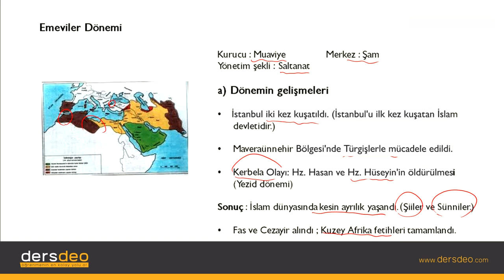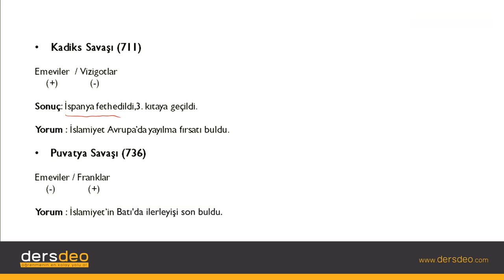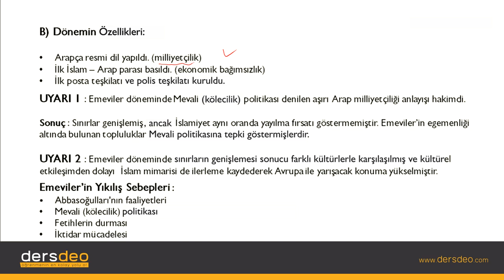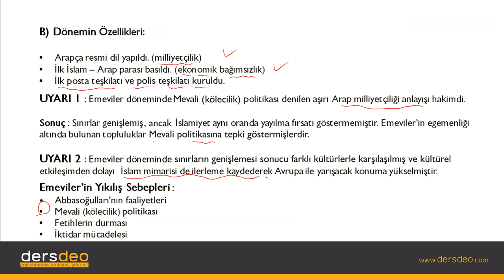Tarih, İslam Tarihi ve Medeniyeti, Emeviler Dönemi